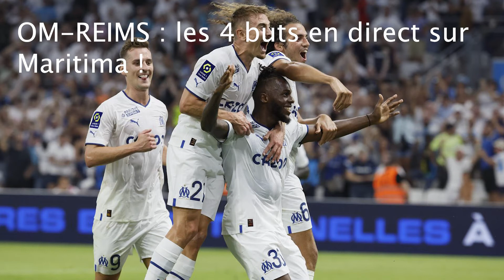OM-REIMS (4-1) : les buts olympiens commentés en live dans un Vélodrome en feu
Revivez la magnifique soirée et les quatre buts inscrits par l'OM dans le direct de Maritima, le csc de Faes, le "Golazo" de Nuno Tavares et le doublé de Luis Suarez, dans une ambiance de folie !!!
Commentaires signés Karim Attab et Jacques Bayle.